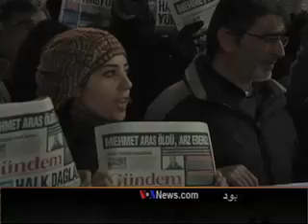Dari Turkey Media Freedom